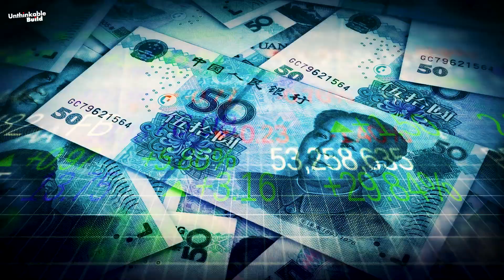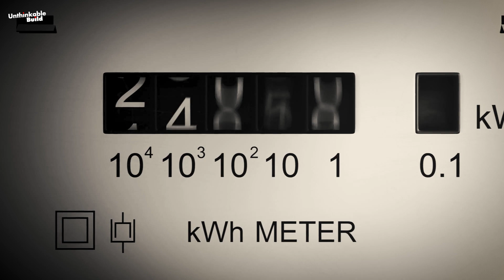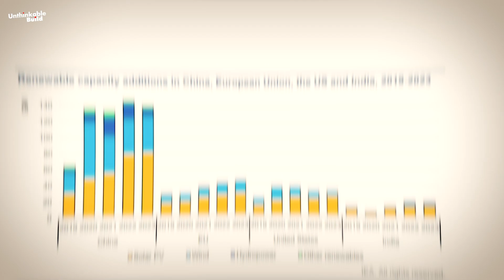China’s Record-Breaking Solar–Hydro Power Plant Explained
China has just completed the Kela Photovoltaic Power Station — the world’s largest and highest-altitude solar–hydro hybrid power plant. Located in Sichuan Province at 4,600 meters above sea level, this groundbreaking renewable energy mega project combines solar and hydropower to deliver over 2 billion kilowatt-hours of clean electricity every year, enough to power more than 700,000 households. Built in just six months, the project covers an area equal to 2,000 football fields and represents a massive step forward in China’s push toward carbon neutrality and green energy innovation.

In this video, we break down how the Kela Power Station was designed, how engineers overcame the challenges of high-altitude construction, and why this project is being hailed as a record-breaking milestone in renewable energy. From its ability to charge 15,000 electric vehicles in just one hour to saving 600,000 tons of coal annually, this mega project could reshape the future of global energy.